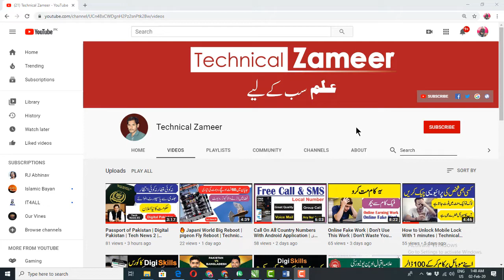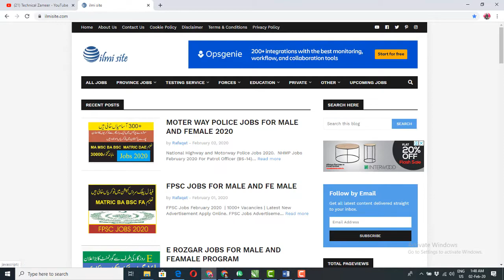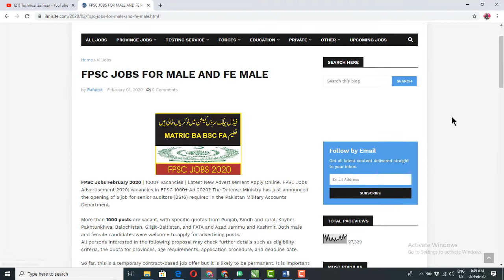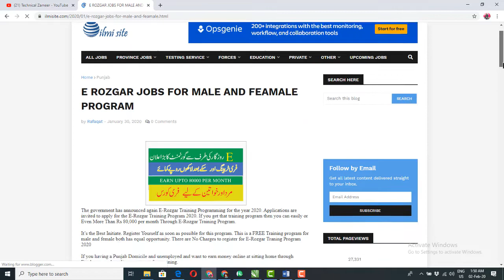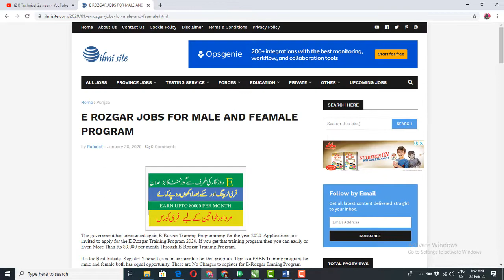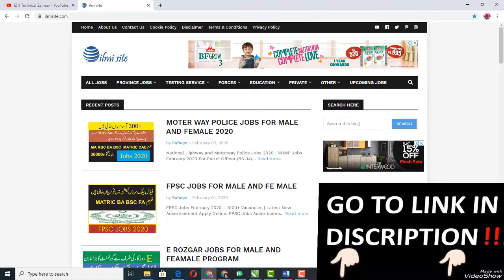Jobs in All Pakistan By ilmi site | All Pakistan jobs alerts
In this Video i will you how to search and read jobs in pakistan on one click. This is ilmi site for jobs and software alerts and you can see you mobile phone with best way.